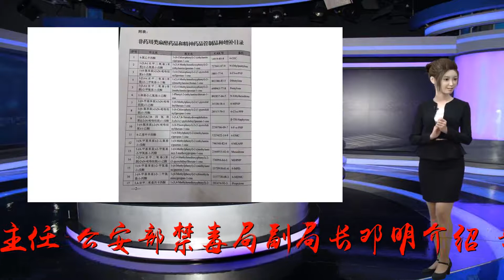特朗普：这毒品主要来自中国！ 国家禁毒办：胡说八道！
谢谢！阿片类药物滥用正肆虐美国，美国总统特朗普称之为“本国历史乃至全世界范围内最严重的药物危机”。近日，美媒和特朗普将矛头指向中国，称芬太尼等阿片类物质主要来自中国。对此，国家禁毒办、公安部禁毒局禁制毒品处处长于海斌29日在接受《环球时报》的采访时表示：“这种说法的依据不知道从何而来，中方对此完全不能接受。”美国横加指责我国政府高度重视新精神活性物质管制工作，积极推动立法，完善管制机制，强化执法打击，务实开展国际合作。然而，对于中国政府严管新精神活性物质的努力，美国却横加指责。国家禁毒办副主任、公安部禁毒局副局长邓明介绍，新精神活性物质，又称“策划药”或“实验室毒品”，是不法分子为逃避打击而对管制毒品进行化学结构修饰得到的毒品类似物，具有与管制毒品相似或更强的兴奋、致幻、麻醉等效果，已成为继传统毒品、合成毒品后全球流行的第三代毒品。芬太尼就是新精神活性物质中的一类。美媒称，过去一年多，美国国会对美国境内使用芬太尼进行调查，发现美国的芬太尼使用者可以轻易地上网从中国订购这些药物，并且通过美国邮政系统的漏洞寄往美国。根据美国疾病控制和预防中心的数据，2015年有超过3.3万名美国人死于阿片类毒品。美国总统特朗普上周在推特上发出警告：“令人愤慨的是，有毒合成海洛因芬太尼正通过邮政系统从中国涌入美国。我们可以，而且必须，现在就让它结束！参议院应该通过STOP法案，坚决终止这一毒品杀害我们的孩子，摧毁我们的国家。不能再拖了！”特朗普推特截图“美方没有证据证明其国内芬太尼类物质主要来自中国”“美方没有证据证明其国内芬太尼类物质主要来自中国”，于海斌说，美国内别有用心的人士仅以破获的个别案件为依据，断定美国芬太尼类物质主要来自中国的做法是严重不负责任的。他用两组数据反驳美方指责：首先，仅占世界人口总数5%的美国人消费了全球80%以上的阿片类药物。以合法消费的吗啡数量来看，根据国际麻醉品管制局统计，2016年全球吗啡消费量为43.9吨，其中美国消费18.3吨，中国作为一个人口大国消费量仅1.8吨。其次，美国国家药物滥用研究所的数据显示，2016年全美约有9180万12岁以上的美国人使用阿片类处方药，约占人口总数的1/3。其中，超过1150万人承认滥用阿片类药物，占人口总数的4.3%。于海斌告诉《环球时报》记者，与美庞大的毒品消费量相比，美向我通报涉及中国的情报线索十分有限，2017年以来仅数十起，且多为国际邮包线索。“美国内芬太尼类物质来自中国”的结论罔顾事实，是严重不负责任。“据我们了解，美国内相当比例的芬太尼类物质来自中北美洲。”于海斌介绍说，目前，国内作为药品合法生产上市的芬太尼类药品仅有芬太尼、舒芬太尼和瑞芬太尼3种。据国家药监局统计数据，现在国内批准合法生产芬太尼原料药和制剂的企业仅有5家，2017年芬太尼类药物产量为24.26公斤。无论是国内案件还是国外案件线索，没有发现1克芬太尼流入非法渠道，更不可能进入美国国内。于海斌说，中国对于加强芬太尼管制方面，包括情报分析、案件合作以及加强管理做了很多工作。“我们与美国执法机构目前也在开展深入的情报案件合作，从未否认过有境内外的不法分子相互勾结从事芬太尼类物质的非法制贩和走私活动，但请相关国家不要罔顾事实、夸大其词，不顾客观事实得出‘芬太尼类物质主要来自中国’的结论。”在于海斌看来，芬太尼类物质大规模滥用主要是由美国内众多因素综合导致的结果。美政府减少毒品需求工作不力、阿片类处方药监管不严、部分州大麻合法化的负面导向等都是重要原因。中国重视精神活性物质管制29日上午，国家禁毒委员会办公室对外宣布，中美执法部门成功合作破获芬太尼案件的第一起案件，目前该专案组人员正在美国调查取证。国家禁毒委员会在北京召开新闻发布会，介绍中国政府在新精神活性物质管制方面的情况。据国家禁毒办副主任、公安部禁毒局副局长邓明介绍，中国又完成4-氯乙卡西酮等32种新精神活性物质的列管法律程序，9月1日开始生效。至此，中国列管的新精神活性物质已达170种。国际社会关注的芬太尼类物质中国已列管25种，超过联合国列管的21种。澎湃新闻图根据介绍，中国在新精神活性物质管制措施还包括积极参与联合国毒罪办“SMART项目”、国际麻管局“离子项目”，加强就新精神活性物质滥用种类、数量、流行趋势及致死案例的国际交流，及时掌握各国新精神活性物质制贩和滥用趋势。同时，中国也与相关国家开展情报交流和办案协作。“2017年，国家禁毒办主动向美方通报寻购芬太尼等毒品线索400余条、美国客户购买新精神活性物质情报500余条。”与美国等国开展案件合作，成功破获了“河北王凤玺案”等一批有国际影响的案件。邓明进一步表示，“目前，‘王凤玺专案组’正在美国调查取证。”该案件线索由美国驻华相关部门提供，案件破获共抓获21名犯罪嫌疑人。这是中美执法部门成功合作破获芬太尼案件的第一起案件。鉴于美国近年来的“药物危机”，特朗普在去年访华时便提到了这一情况，外交部新闻发言人华春莹在2017年11月10日的例行记者会上表示：“双方同意继续加强在新精神活性物质及其前体管控和禁毒执法领域合作，并开展双边禁毒情报交流。中方将继续推动增加列管双方重点关切的新精神活性物质。双方将加强涉芬太尼类物质情报共享，就涉毒邮包开展个案合作，合作打击非法贩运活动。具体进展情况请向公安部了解。”[观察者网综合报道]